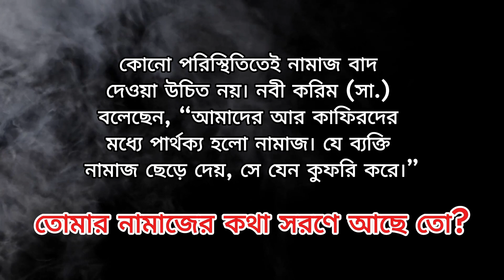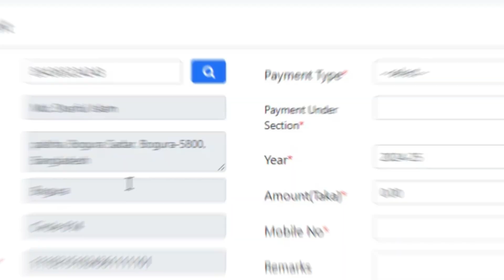How To Verify🔍 Tin Certificate📄 In Bangladesh🇧🇩 | আয়কর সার্টিফিকেট। বাংলাদেশ। 2024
Connect with Tuhin  :-